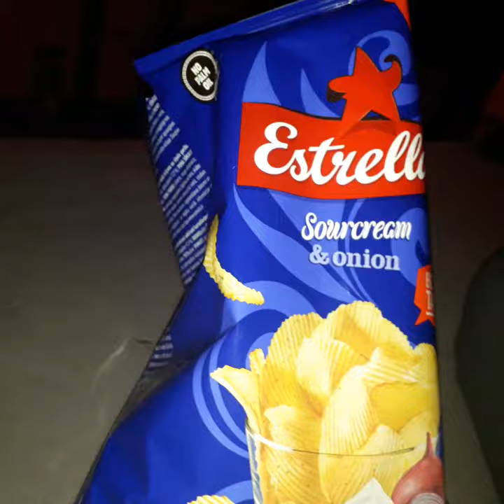Valgau cipsus Estrella Sourcream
Tiems kas nori pilno paketo, visos nuorodos į Vyginto Varno archyvus:
9.5 sezonas